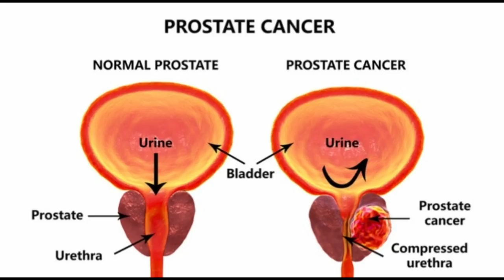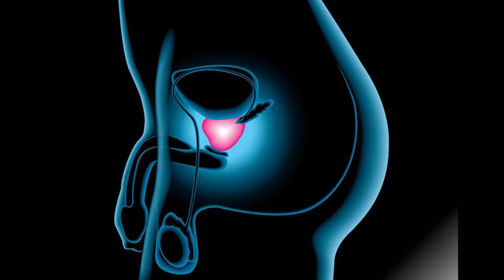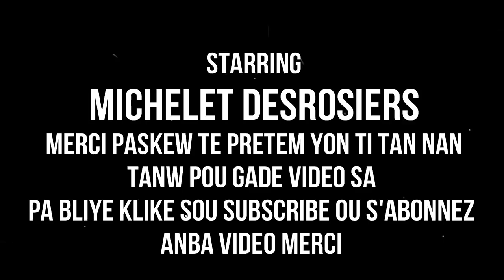10 SIY KI KAPAB INDIKEW CANCER PWOSTAT OU DWE KONNEN YO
klike sou link sa pouw we pati 1 an 10 SIY SIY KI KAPAB INDIKEW CANCER PWOSTAT OU DWE KONNEN YO
MESI POU VIZIT OU SOU CHANEL LA...SIW RENMEN TRAVAIL MAP FE A .KLIKE SOU SUBSCRIBE KI C ABONNE. MESI A TOUT MOUN KI FEL DEJA. MESI ANPIL POU SUPORT NOU. SI SOU TA VLE KONTAKTEM ALE SOU MICHELLE KEVIN JR OR MJ HAITI. MW RENMEN NOU ANPIL